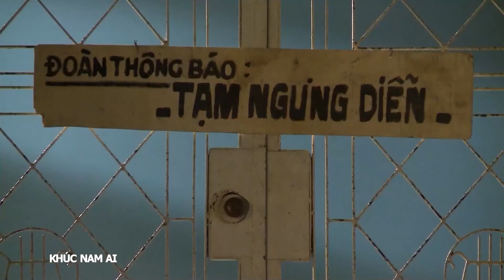[Phim Việt Nam] KHÚC NAM AI || Tập 06 || Phim Truyền Hình Kết Hợp Nghệ Thuật Cải Lương Việt Nam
Bộ phim kể về đoàn hát Hương Thu trong suốt 50 năm từ lúc mới thành lập, vượt qua thời hoàng kim của sân khấu cải lương cho đến những ngày tháng sau cùng. Biến cố xảy ra với đoàn Hương Thu khi cô đào chánh Hoàng Lệ Quân (NS Kiều oanh) đột tử trên sân khấu. Con trai Hoàng Lệ Quân là Hoàng Phi (NS Võ Minh Lâm) được Trang Nam Ai (Thanh Thủy) nuôi lớn khôn và tách biệt khỏi cải lương.

Phim có sự tham gia của dàn diễn viên nổi tiếng như danh hài Hoài Linh, Thanh Thủy, cây hài hải ngoại Kiều Oanh, Tuấn Hùng và các diễn viên cải lương tên tuổi như Mộng Tuyền, Lam Tuyền, NSƯT Hoàng Nhất, NSUT Kim Tiểu Long, Chuông vàng Vọng cổ 2008 Võ Minh Lâm ... Ban cố vấn bộ môn nghệ thuật cải lương: Soạn giả Lam Tuyền, nghệ sĩ Mộng Tuyền, NSƯT nhạc sĩ Thái An, NSƯT họa sĩ Thịnh Thiên Tài.